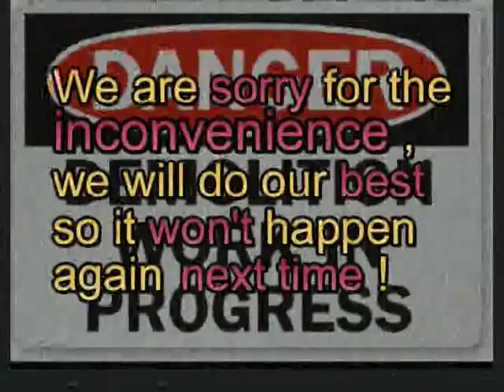Bending the World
Animated film about doing something when you are not happy with the world you live in. Bending the World is also a homage to CABINET OF DR. CALIGARI and the GERMAN EXPRESSIONISM.